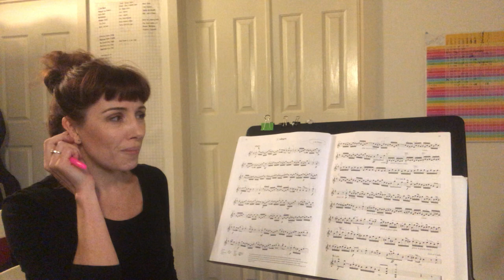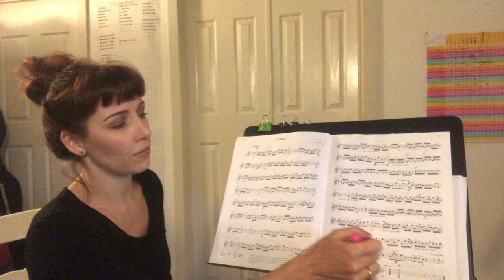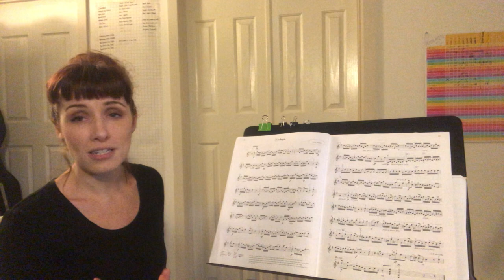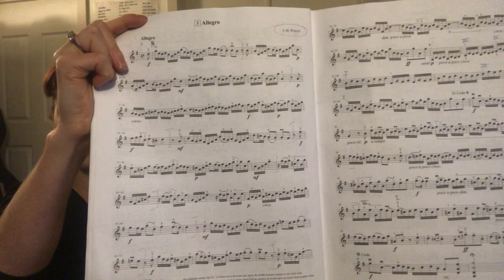Suzuki Violin Book 6 no3 Fiocco Allegro broken down slow practice -how to drill mordants & ornaments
Fiocco Allegro - worked from the end.
Please pause and practice as necessary for you! If you've found this content useful, please consider supporting my online work and don't forget to let me know if I can help you with a particular skill or piece!